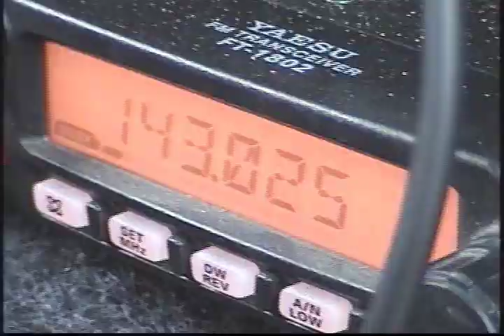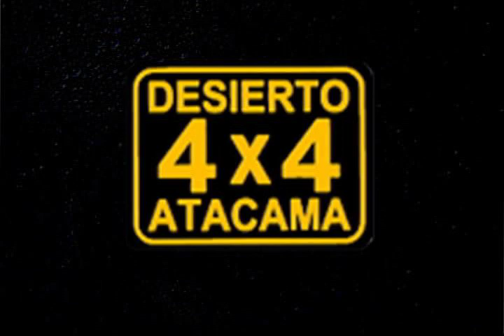Trailer 4x4.avi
Raid organizado por el Club Desierto 4x4 Atacama, en la cual conto con la participación de varios fanaticos de toda la región. Saludos amigos tuerqueros. Los que quieran copia llamen al 94166857.